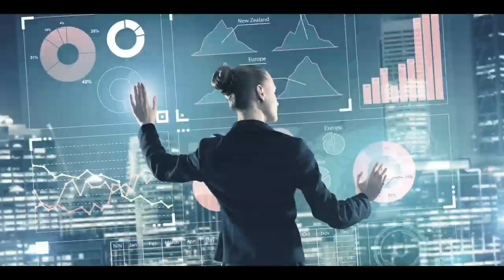YouTIPS : Didactique ou Dynamique ?